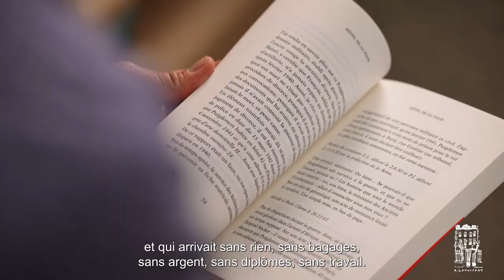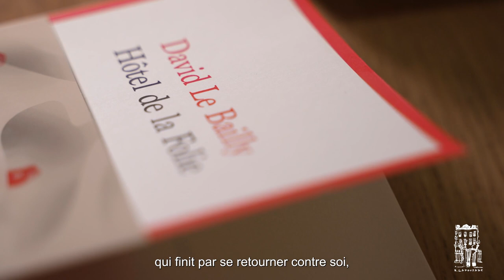"Hôtel de la folie" de David Le Bailly - éditions du Seuil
Rentrée littéraire 2023 - "Hôtel de la folie" de David Le Bailly - éditions du Seuil

Un enfant se souvient de sa grand-mère, Pià Nerina, et de la dernière fois qu’il l’a vue, soir fatidique où devant ses yeux, elle s’est jetée par la fenêtre de leur grand appartement près de la place de l’Étoile. Point de départ d’un huis clos infernal raconté par l’unique survivant, ce petit garçon devenu grand.
De Naples à Paris en passant par la Riviera se dessine alors une quête pour remonter aux origines. Qui était Pià Nerina ? Par quels moyens, Napolitaine sans le sou mais jeune femme flamboyante, a-t-elle réussi, sans un diplôme, sans travail déclaré, à constituer ce patrimoine dans les beaux quartiers de Paris ? Fausses dates de naissance, fausses adresses, faux mariage : l’auteur découvre une vie aventureuse où les fuites succèdent
aux mensonges. Où plane l’ombre d’un homme dont il faut coûte que coûte dissimuler l’identité. Où la folie d’une fille idolâtrée, sa violence deviennent le prix à payer pour s’être affranchie des lois et des codes. Prisonnières à tout jamais, l’une et l’autre, de l’Hôtel de la Folie.